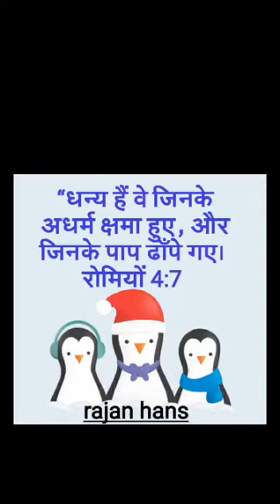Darege nahi mout se kabhi yishu ke piche chle masih song Hindi